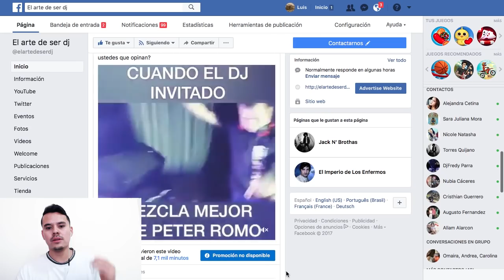Analizando la Polemica | DJ Le corta la Musica a Otro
En este video DJ piter Romo da una explicacion del porqué le corta la musica a otro dj en pleno extasis de la fiesta, estuvo bien hacer esto? tu que opinas?